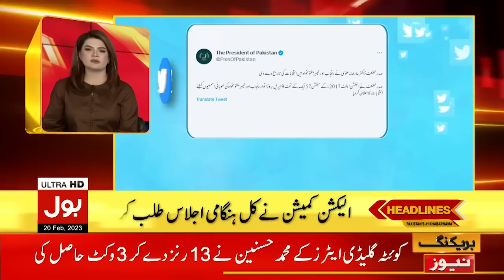Imran Khan Ki Mushkil Asaan Hogai | BOL News Headlines AT 11 PM | Lahore High Court Decision